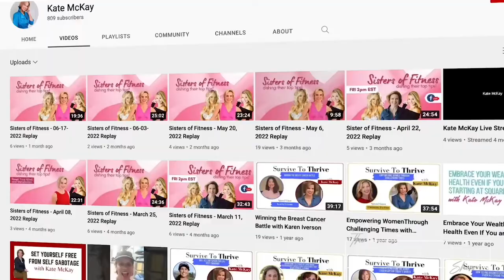S6 E7 - Kate McKay - Secrets To Owning The Light And Story Within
I’m thrilled to introduce High-Performance Coach and Business Strategist Kate McKay, CEO of Siena Strategy Group.

Kate is an international best-selling author, transformational speaker, athlete, podcaster, and multi-million dollar business owner, whose passion is to spread her message of living a life of confidence, courage, and clarity of purpose.